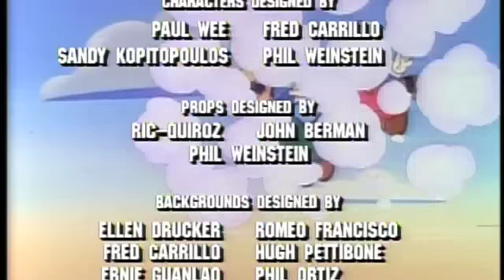WideScreen Test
Super Mario Bros 3 credits and stuff
Melee glitch (Yes, it works with Samus, I can't upload the file!)
An Olimar's best revenge

All video and audio belong to the respectful owners!